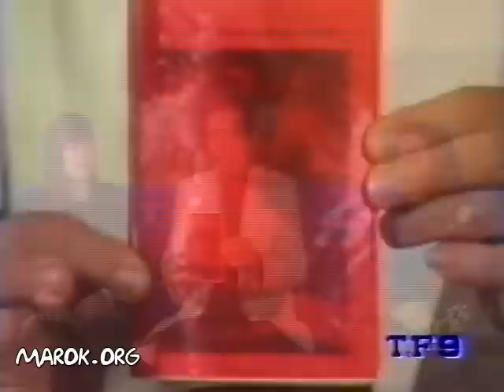New New Mago Gabriel Show 1992 - Puntata 1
Così iniziò il New New Magic Gabriel Show del 1992. Ospiti d'onore la dottoressa Calembert, l'ingegner Philadelphia, il signor Rubat di "Attenti all'ora" e, naturalmente, il sarchiaponis utilis et ridentis. Tra gli argomenti trattati, ricordiamo il nascondiglio delle sette chiavi della suplimità di Gornelio Agrippa, l'odore del vaso di Pandoro, l'ora degli gnomi (ora et labora), il portafortuna dell'Atzechia, l'incorporazione della paragnostica, la timidezza dell'aereo, la generazione incorporativa, le entità dei cinghiali, il sangue blu dei sarchiaponi, la sfera magica della swatch ed i pericoli dell'accoppiamento delle metafore, degli aforismi e degli algoritmi. E, soprattutto, viene presentato il Mago Gabriel fan club. Registrazione su vhs ed Intro con il commodore 16 by Marok.